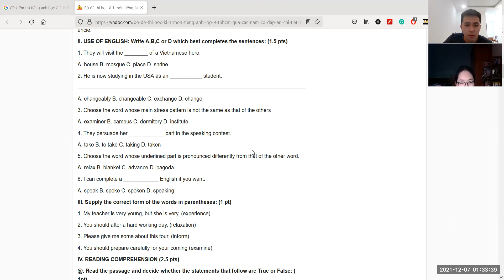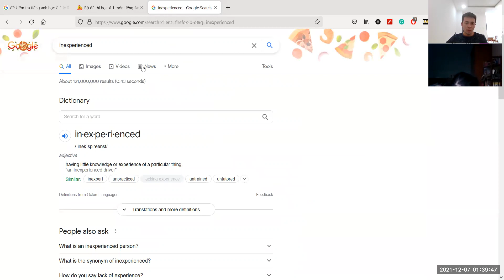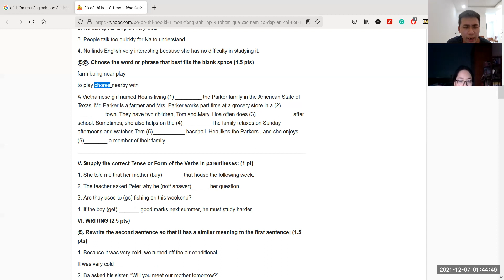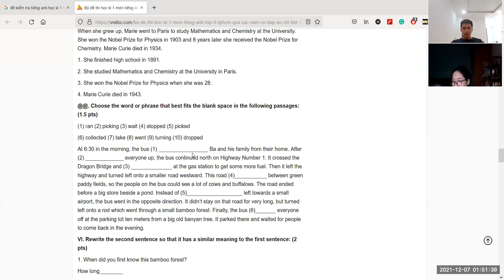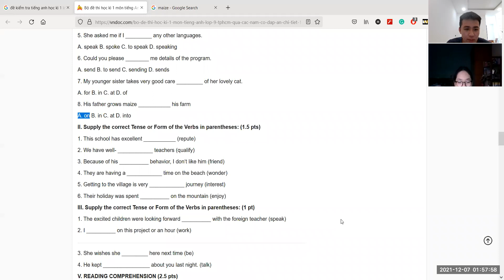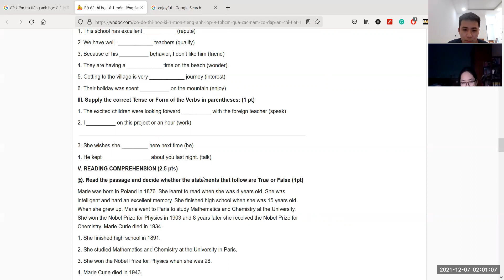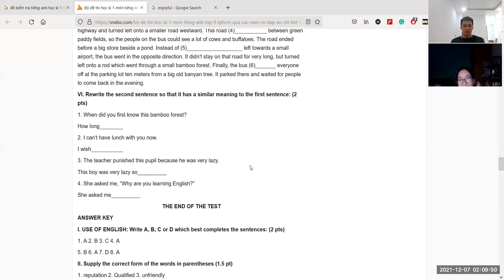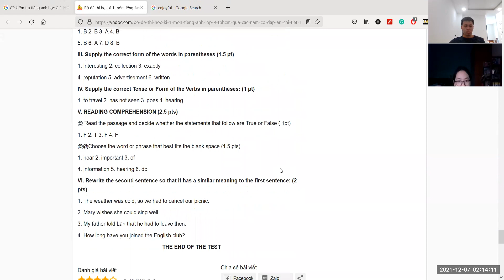PK2011174_7/12/2021_lessons84